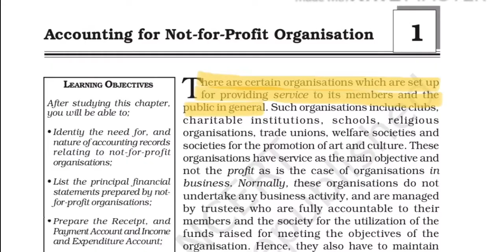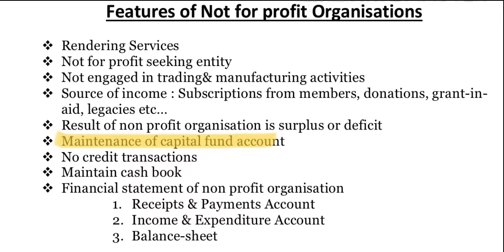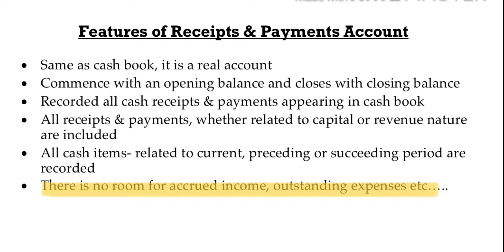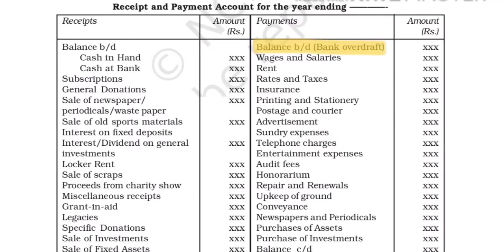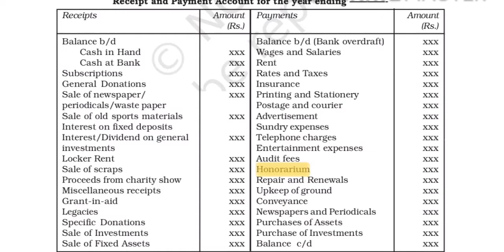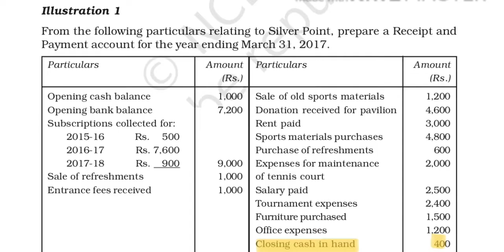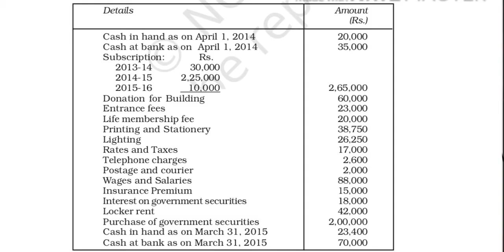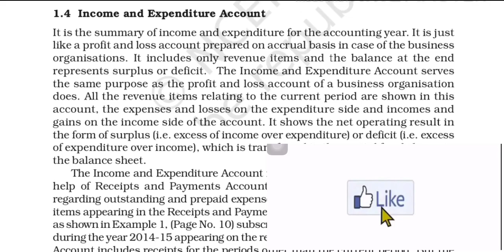+2 ACCOUNTANCY- CHAPTER-1(Part-1)RECEIPT & PAYMENT A/C Accounting for not-for profit organisation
PLUS TWO ACCOUNTANCY IN MALAYALAM.Accountancy യിലെ ആദ്യത്തെ chapter (part-1) ആണ് ഈ വീഡിയോയിൽ ഉൾപ്പെടുത്തിയിരിക്കുന്നത്.  വീഡിയോ കണ്ടാൽ പിന്നെ നിങ്ങൾക് RECEIPT AND PAYMENT ACCOUNT ഉണ്ടാകാൻ വളരെ എളുപ്പത്തിൽ പഠിക്കാം. എല്ലാ വിദ്യാർത്ഥികൾക്കും ഈ വീഡിയോ ഉപകാരപ്പെടും എന്ന് വിശ്വസിക്കുന്നു . സംശയങ്ങൾ comment ചെയ്യണേ. ഇഷ്ടപെട്ടാൽ like ചെയ്യണേ 👍. കൂട്ടുകാർക്കെല്ലാം  ഷെയർ ചെയ്യൂ.

Main contents
    Theory about non profit organisations
     Problem of RECEIPT AND PAYMENT ACCOUNT
    Theory of RECEIPT AND PAYMENT ACCOUNT